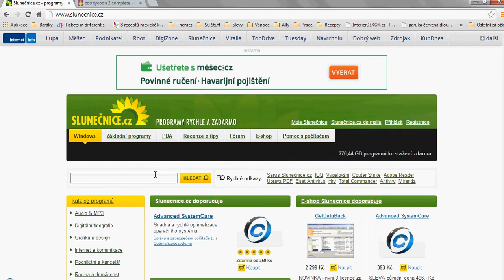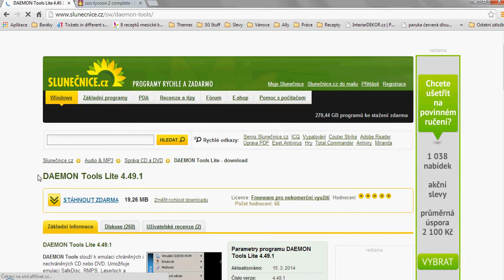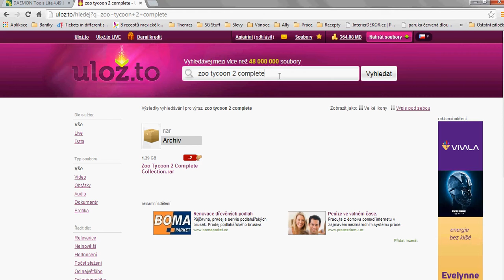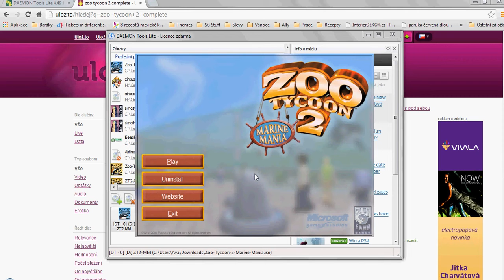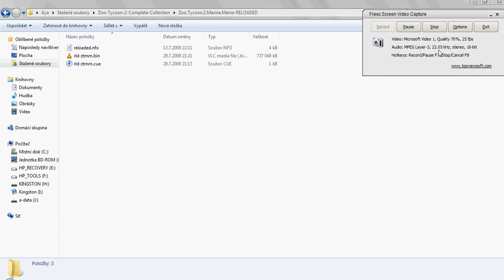Daemon Tools - Co, k čemu a hlavně jak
Zápočtový úkol 4 - informatika ve vzdělávání